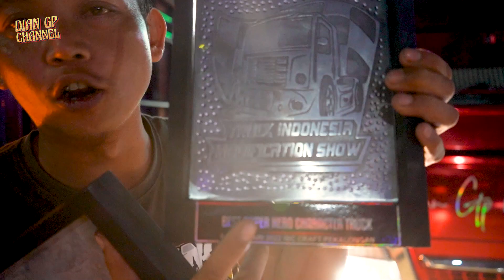BEST AIRBRUSH REALIS & BEST SUPER HERO CHARACTER, BENGKEL PAK MANTREK TERBUKA LEBAR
SEMOGA TERHIBUR SAUDARAKU 😀😀😀